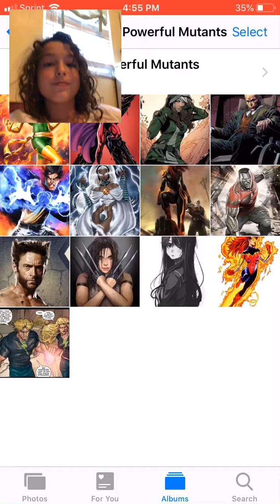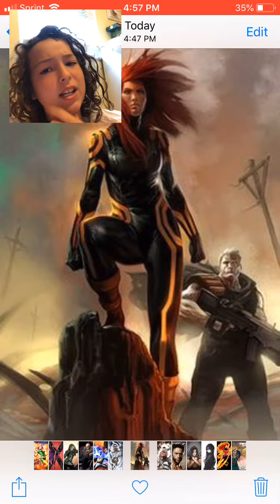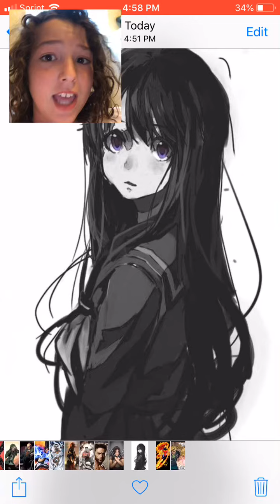Most Powerful Mutants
Hey guys! It's me, Carly! Today I'm going to be telling you my most powerful mutants! Remember, this is just MY OPINION!